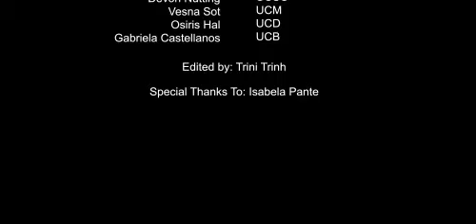Welcome to the CREWS Program!